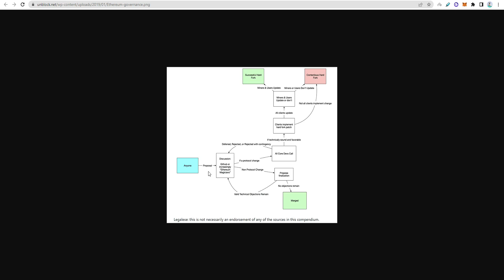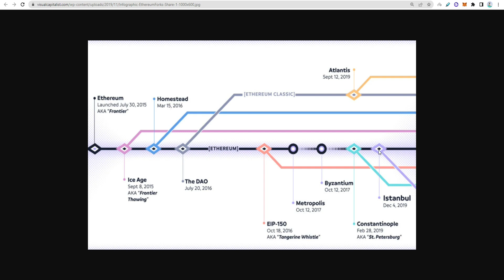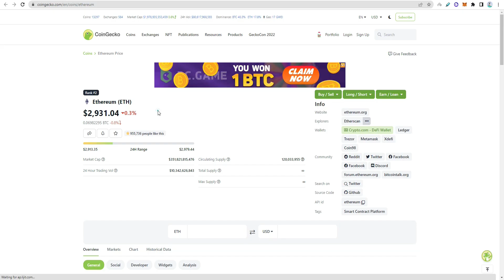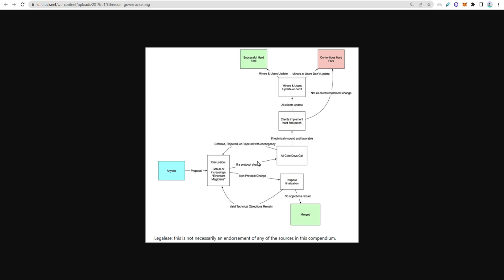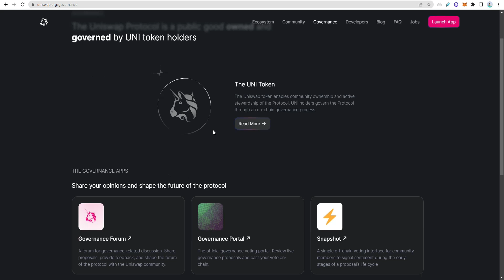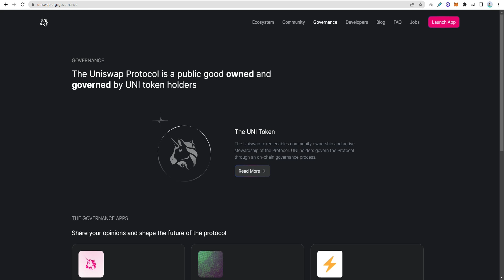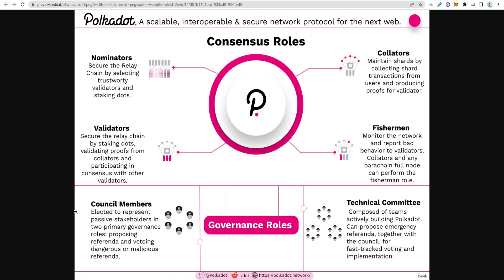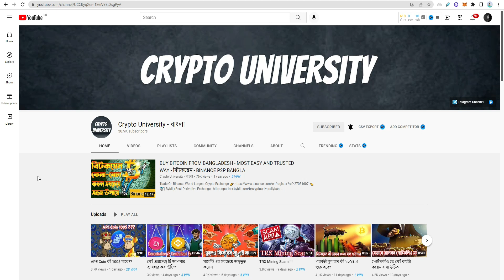বিটকয়েন, ইথিরিয়াম এবং অন্যান্য কয়েন যেভাবে পরিচালিত হয়ে থাকে